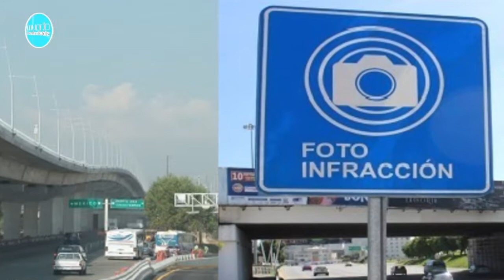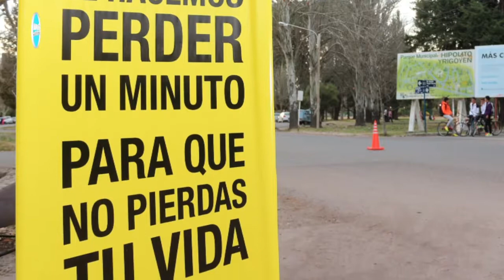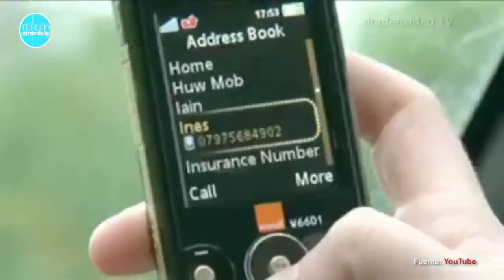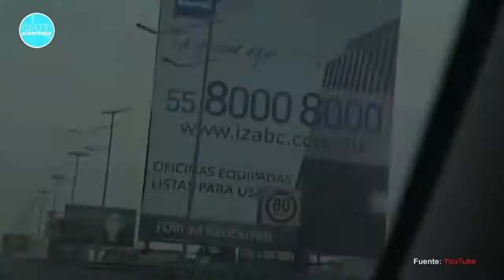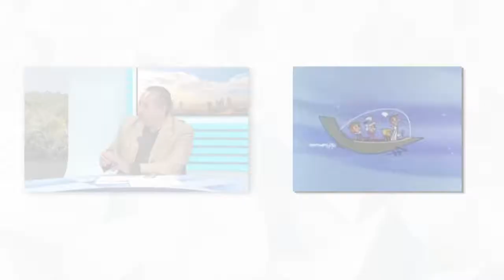14.- Cultura y seguridad vial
5º Temporada Mundo Sustentable

Temporada 5
Programa 14.- Cultura y seguridad vial con el Dr. Moisés López Cantú.